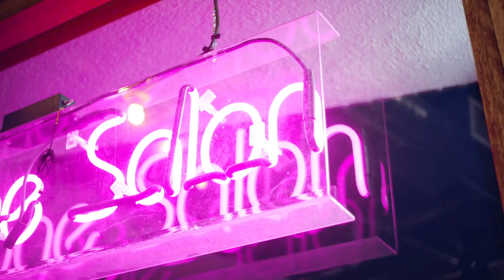Lizzo - Good As Hell (Letra Traduzida)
Depois de bombar no mundo inteiro com "Juce" e Truth Hurts", Lizzo emocionou com seu discurso empoderado no festival de Glastonbury, enquanto introduzia o hino "Good As Hell", e o resultado foi mais um hit! ✨💖 Vem aprender a letra traduzida da faixa aqui no vídeo e, depois, ouça ainda mais sucessos gringos perfeitos na playlist